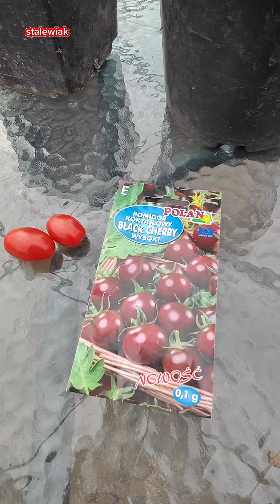Wysiew pomidorów z biedronki i black sherry 🍅